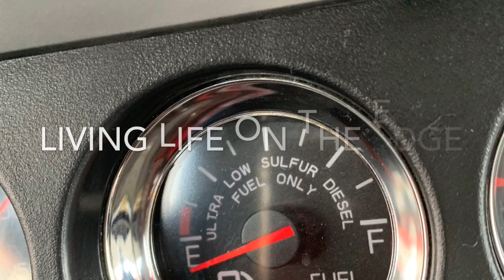🤦🏾‍♂️🤦🏾‍♂️ Why did I go to Chicago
Just a couple videos turned into one.